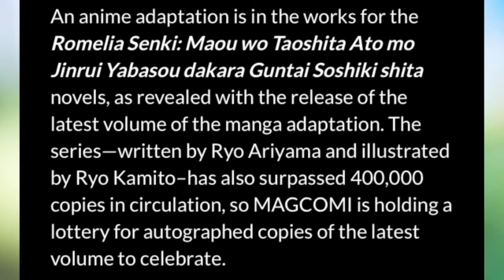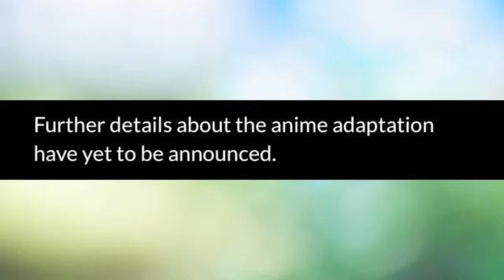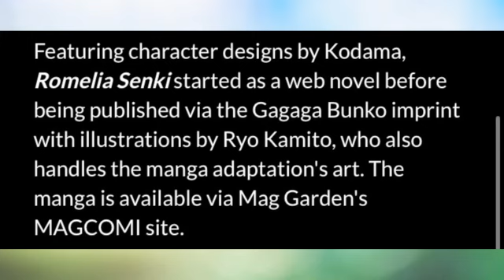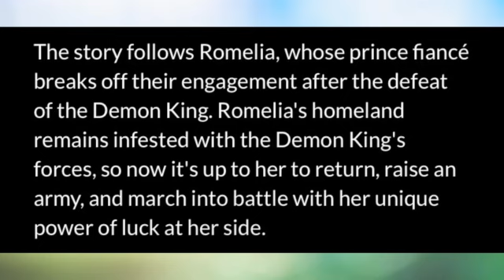Romelia Senki Light Novel Will Be Made Into an Anime